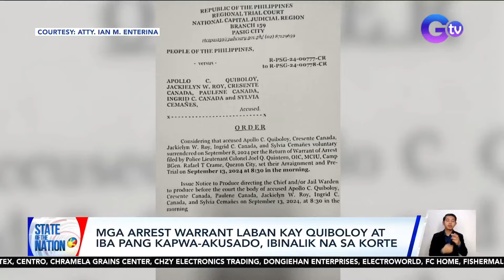Mga arrest warrant laban kay Quiboloy at iba pang kapwa-akusado, ibinalik na sa korte | SONA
Ibinalik na raw sa mga korte ang arrest warrant para kay Pastor Apollo quiboloy at sa kanyang kapwa-akusado.